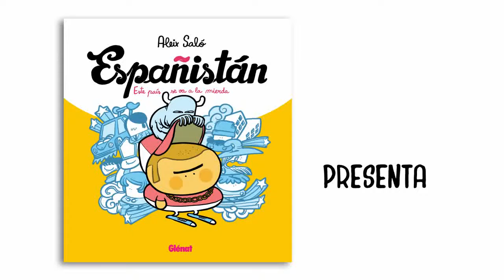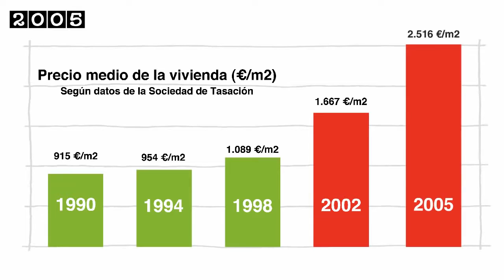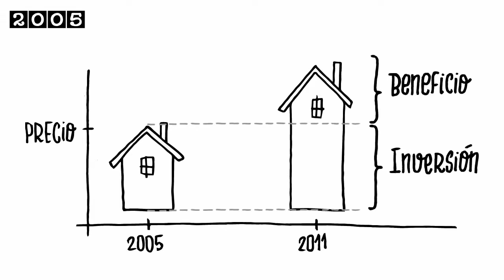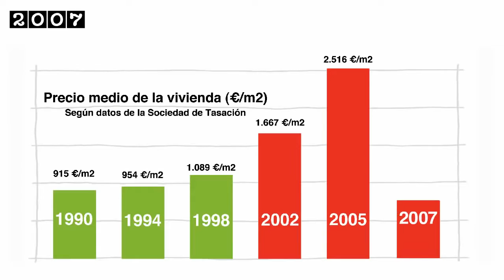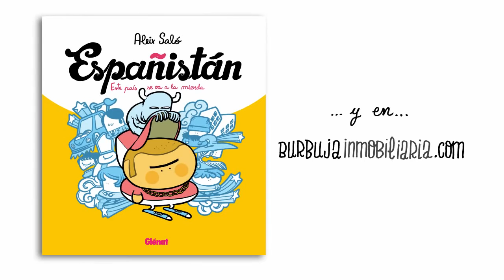Españistán, de la Burbuja Inmobiliaria a la Crisis por Aleix Saló